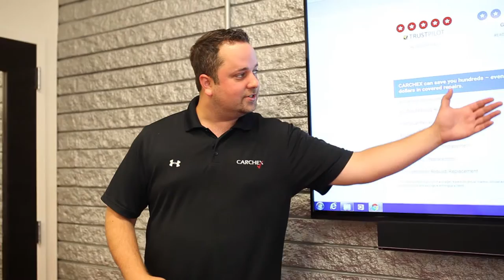Day in the Life of a Customer Service Representative!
See what it's like working at CARCHEX as a Customer Service Representative!
To join our team, or for more information on CARCHEX Careers,